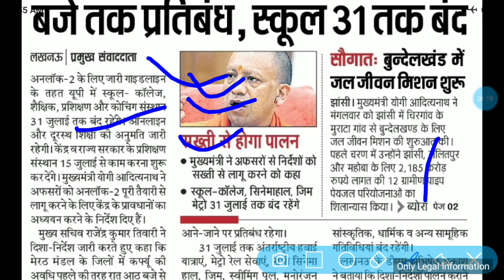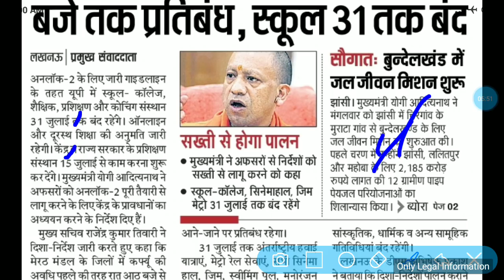Unlocked 2 - Training centre 15 जुलाई से प्रशिक्षण करा सकते हैं | प्रशिक्षण को लेकर आई बड़ी खबर